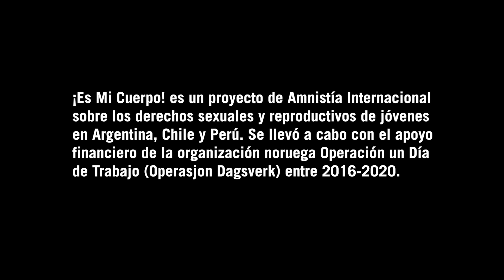¡Es Mi Cuerpo! – historia de cambio de parte de jóvenes de Chile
¡Es Mi Cuerpo! fue un programa innovador de liderazgo y protagonismo juvenil empleando una combinación de tácticas de educación, campañas, activismo e incidencia. Promoviendo los derechos sexuales y reproductivos de jóvenes en Argentina, Chile y Perú, el programa se implementó por Amnistía Internacional entre 2016 y 2020 con el apoyo financiero de la organización noruega Operación Un Día de Trabajo.

Como parte de la evaluación final del programa, jóvenes compartieron sus historias de cambio a través de cortometrajes diseñados, grabados y creados por las personas jóvenes mismas. En Chile, el cortometraje se ha centrado en un viaje de autodescubrimiento personal e íntimo. El vídeo habla de la cruda desazón por la que pasan los jóvenes al crecer. ¿Quién no se ha sentido desubicado alguna vez en su vida? ¿Cómo dar a los jóvenes las respuestas adecuadas? Pero la incomodidad les obliga a tomar una decisión y la elección es transformar el miedo en poder y reclamar lo que necesitan para ser ciudadanes conscientes y comprometides: información, libertad y poder de decisión.